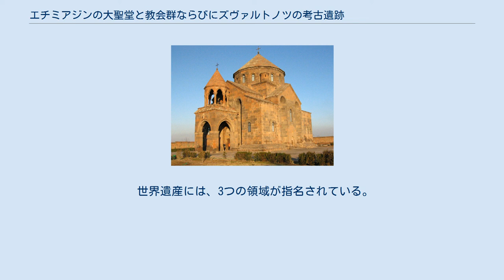エチミアジンの大聖堂と教会群ならびにズヴァルトノツの考古遺跡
エチミアジンの大聖堂と教会群ならびにズヴァルトノツの考古遺跡（エチミアジンのだいせいどうときょうかいぐんならびにズヴァルトノツのこうこいせき）は、アルメニア共和国にあるユネスコの世界遺産登録物件名。
登録は2000年。
古いキリスト教の教会堂を対象とする。
 エチミアジン大聖堂 アルメニアは世界でも最も古い文化を持つ国のひとつで、301年には、歴史上初めてキリスト教を国教と定めている。
東ローマ帝国とサーサーン朝に挟まれたアルメニア王国は、5世紀になると両国に分割されて滅ぶが、6世紀末には東ローマ帝国のあらゆる場所にアルメニア人のコミュニティが形成され、特に軍の要職はアルメニア人が占めるほどになった。
アルメニア人は東ローマ帝国内に社会的優位性を築き、ビザンティン建築においても、その発展に寄与することになる。
 スルブ・ガヤネ教会 アルメニア最古の教会建築物は5世紀から6世紀に遡り、その形式はシリアの影響を強く受けたものであった。
5世紀のアルメニアの歴史家アガタンゲロスによると、聖堂の建設は、最初の大主教啓蒙者グレゴリオスが、キリストが天から下りて、金色の槌で大地に触れるビジョンを見たことに始まる。
彼はその場所、ヴァガルシャパトに大聖堂エチミアジンを建設した。
 スルブ・フリプシメ教会 現在の教会群は、610年から670年頃にアルメニア建築が高度に洗練された頃に建設されたものを中核とする。
コミタスによってフリプシメ(618年創建)、ガヤネ(630年)、カトリコス・ネルセル3世によって創建されたズヴァルトノツ（643-661年）、カルムラヴォル、オヅン、ヴォスケバル。
中でもフリプシメ教会は古典的完成品の域に達した構造をもつ。
 この時期、アルメニア高原は、暗黒時代に突入した東ローマ帝国本土に代わり、ビザンティン建築を牽引するはたらきを担った。
ただし、厳密に言うと、アルメニア建築はビザンティン建築に包含されるものではなく、常にアルメニアの独自性を保ち続けたと言って良い。
大聖堂以外に、スルブ・ガヤネ教会、スルブ・フリプシメ教会、スルブ・アストゥアツァンティン（生神女）教会などが登録されている。
 世界遺産には、3つの領域が指名されている。